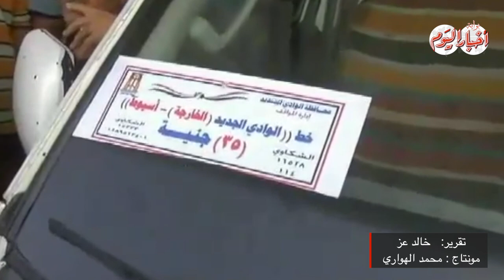أخبار اليوم | محافظ الوادي الجديد يتفقد مواقف سيارات الأجرة بمدينة الخارجة